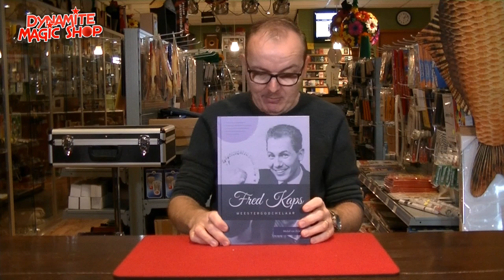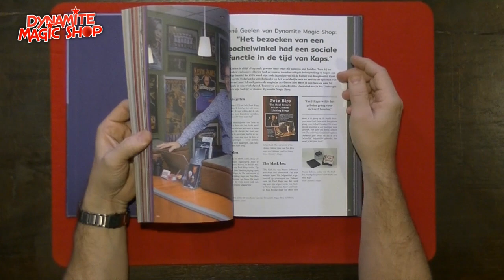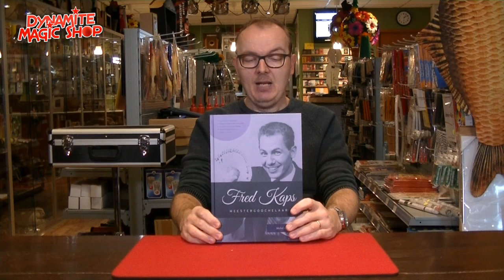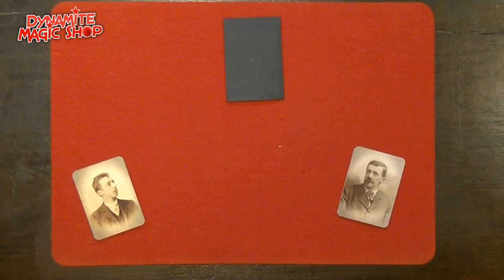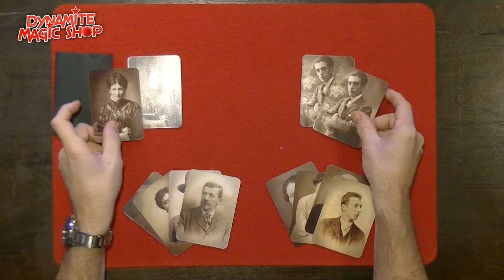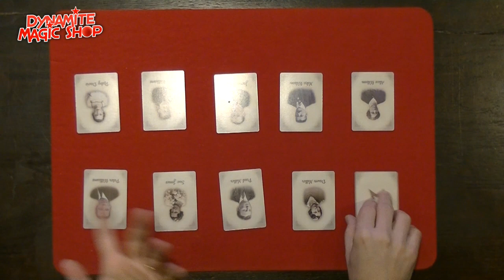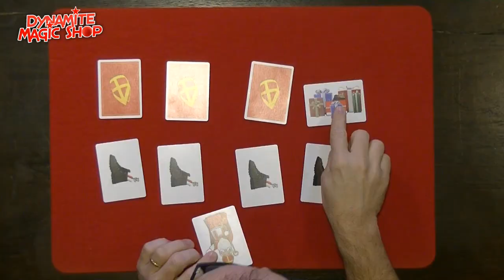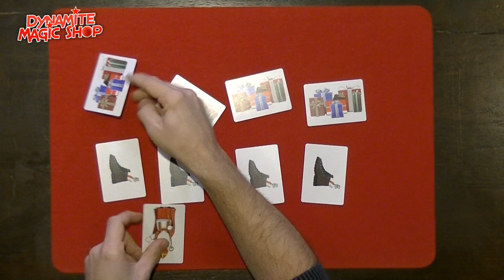Dynamite Magic Shop Product Update 121 @ Dynamite Magic Shop.com